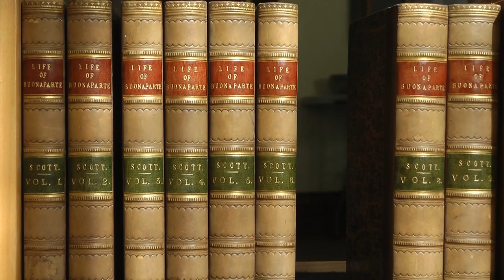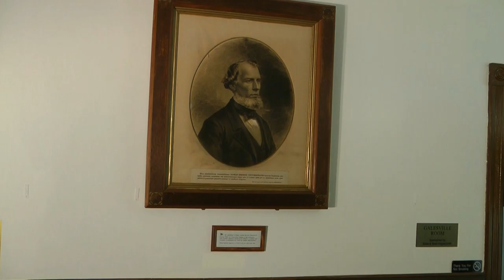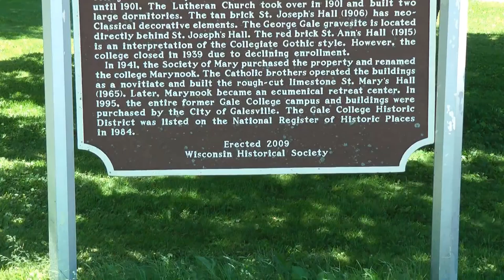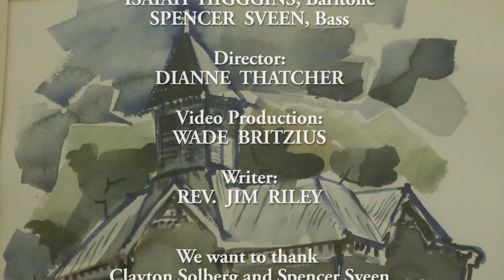Founder's Day 2020 - Galesville, WI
Galesville University and the city of Galesville, WI were both founded in 1854 by Judge George Gale.   The annual Founder's Day celebration is a time to remember the past and to contemplate what makes a person and a community what they are today.   Learn about Old Main Historical & Community Arts Center which is currently housed in the unique and original stone building of Galesville University, or what came to be known as Gale College.